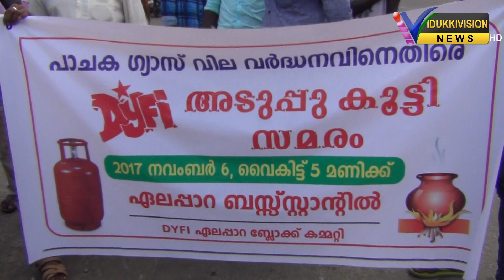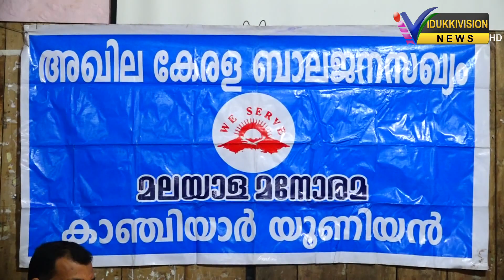07 11 2017 nattuvisesam